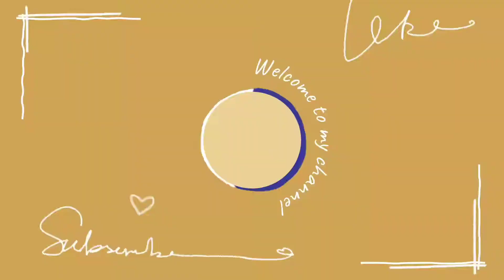Browni kurabiye tarifi 🍪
Malzemeler

Şerbeti için

*2 çay bardağı su 🥛
*2 çay bardağı şeker 🍚

Hamuru için

*1 adet yumurta 🥚
*1 çay bardağı şeker 🍚
*1 çay bardağı sıvı yağ
*125 Gr oda sıcaklığında tereyağ 🧈
*1 paket vanilya
*1 paket kabartma tozu
* 2 yemek kaşığı kakao
*3 su bardağı un